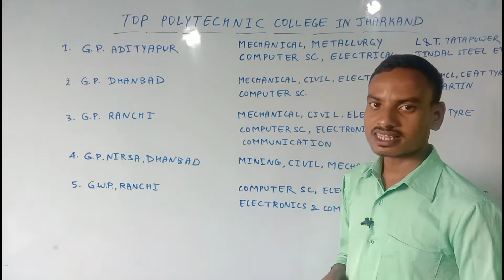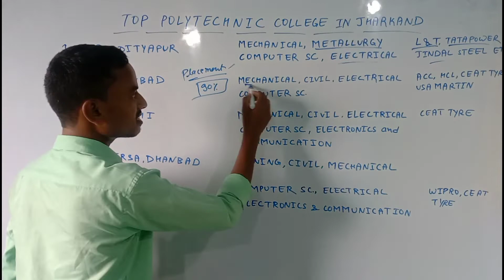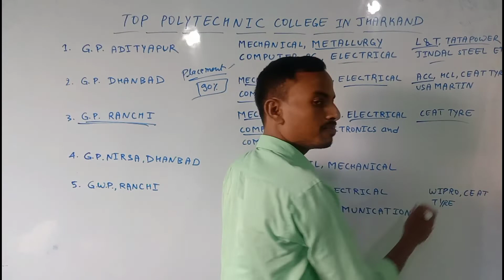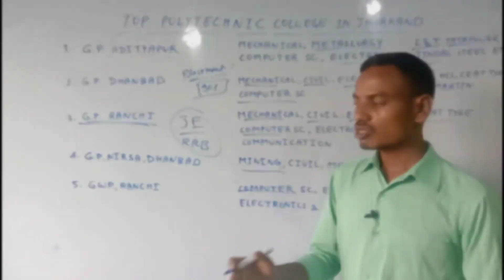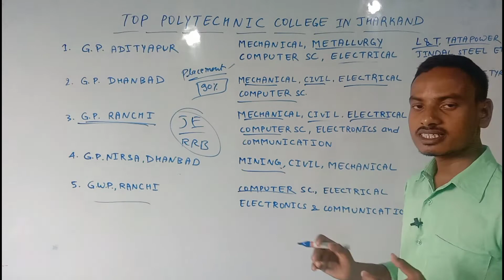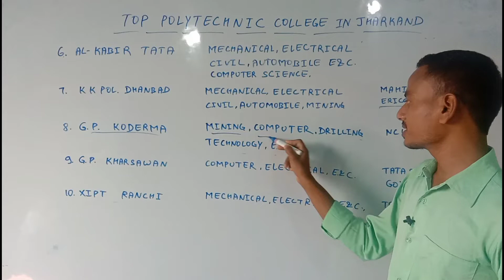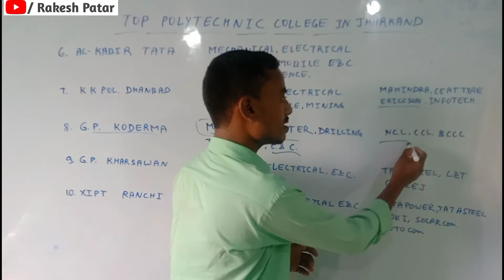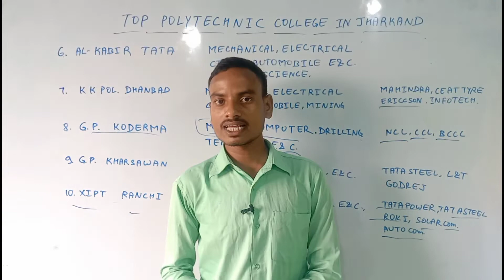jharkhand Ke Top Polytechnic College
इस वीडियो में हमलोग "Best Polytechnic College Jharkhand " के बारे वर्णन किए हैं।
इस चैनल में विद्यार्थियों को सही मार्गदर्शन, विशेष स्टोरी आगे बढ़ने के तरीके के बारे जानकारी प्राप्त करते हैं,